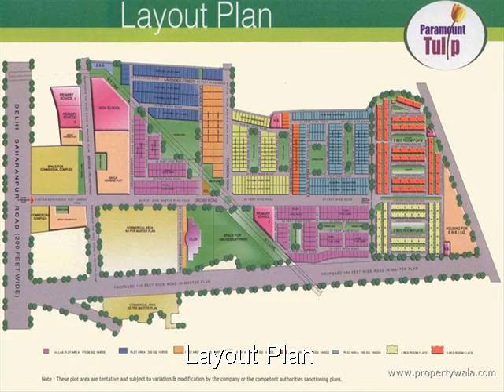Paramount Tulip - Delhi Road, Saharanpur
Paramount Tulip - Delhi Road, Saharanpur - An Integrated Township

Paramount Tulip is strategically located at Delhi Road ? Saharanpur. Spread over an area of 100 acres with 60% area dedicated to lush green environments.